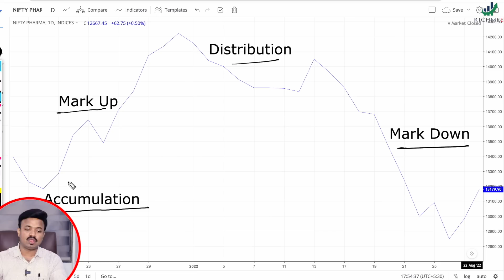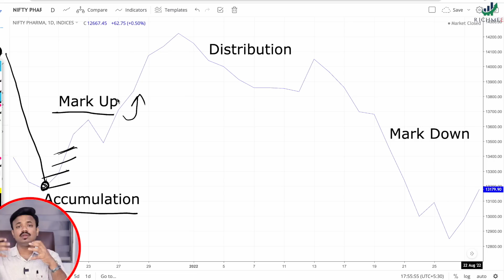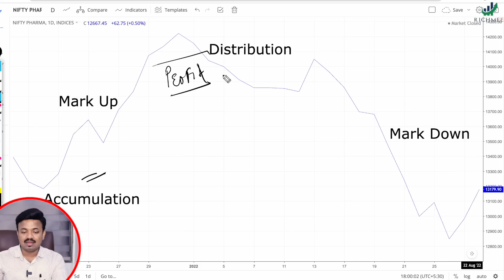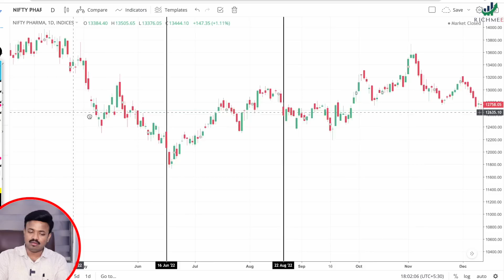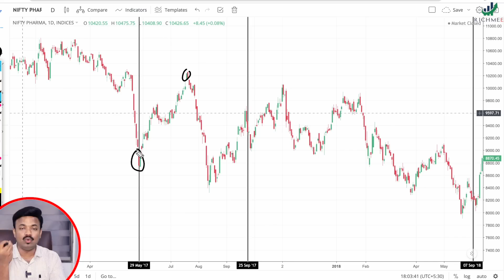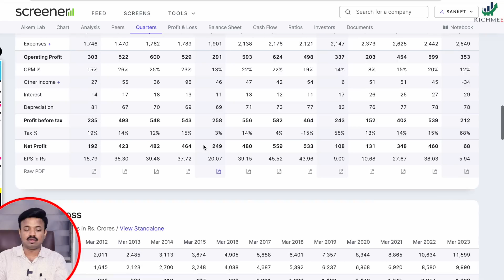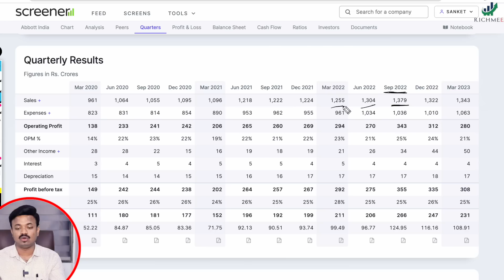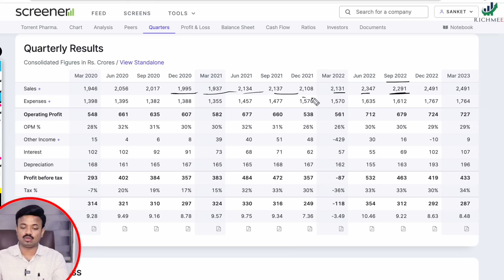पुढील 3 महिन्यात प्रत्येकजण पैसे कमवेल | Fast Moving Sector Analysis | Sanket Awate